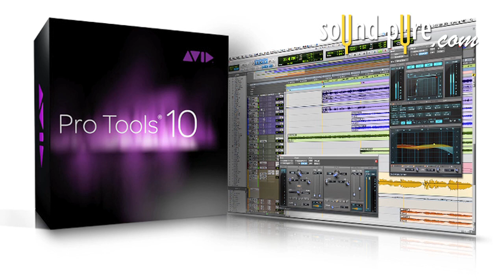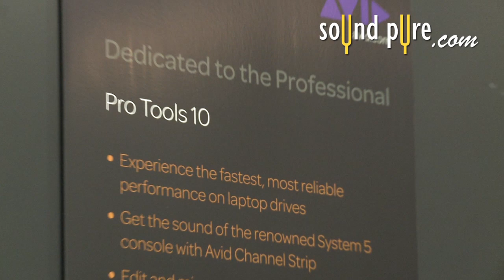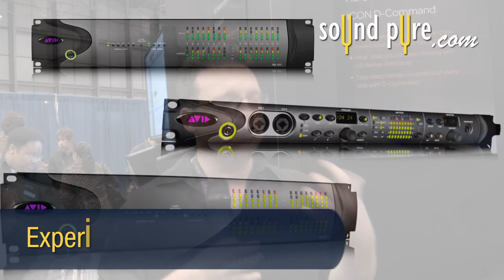Pro Tools 10 from Avid - AES 2011 Interview with Max Gutnik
Avid's new PT10 release is here! At the Audio Engineering Society Convention, Avid announced their newest version of ProTools that features some incredible new upgrades such as 32 bit floating mixer, 64 bit summing, 24 hour timeline, clip based gain feature, real time fades, and 1000 dB of extra head room. Avid also released their new HDX card which are about 4 to 5 times faster than the HD pci cards. Pro Tools Ten is much faster, and sounds even better. Check out more videos on from SoundPure's trip to AES 2011, including another interview with Max Gutnik about the Pro ToolsHDX cards. Call SoundPure today to get your copy of Pro Tools 10.